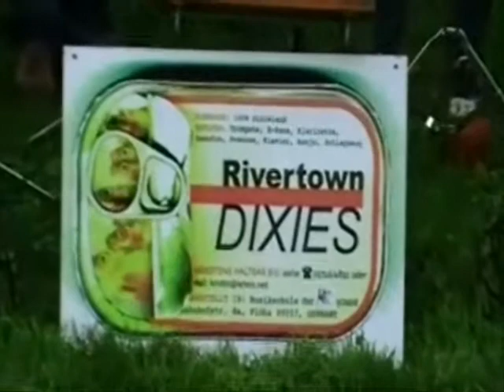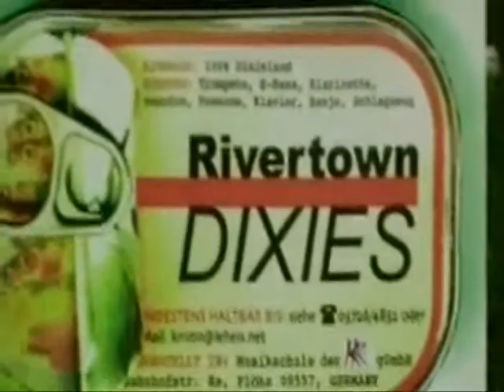Ice Cream .....Rivertown-Dixies @ KIG-Riverboat-Control Party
Die Rivertown-Dixies sind eine Jugend Band der Musikschule Mittelsachsen in
Flöha/Sa. Weitere Informationen im Internet.